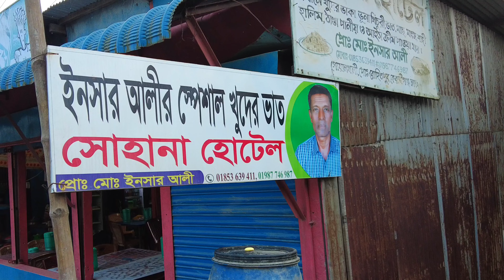খুদির ভাত কেন এখনো রয়েছে কেরানীগঞ্জে | ইনসার আলীর খুদে ভাকা |Insar Alir Khude Vaka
🤚আপনার কোন প্রশ্ন বা মতামত থাকলে আমাদেরকে কমেন্টে জানাতে পারেন।
আমাদেরকে যদি আপনারা এভাবে উৎসাহ দেন, তাহলে আরও ভালো ভালো content এবং information নিয়ে আপনাদের জন্য ভিডিও করবো। – বাংলার পথে পথে

Banglar Pothe Pothe

বাংলার পথে পথে

পথে প্রান্তরে